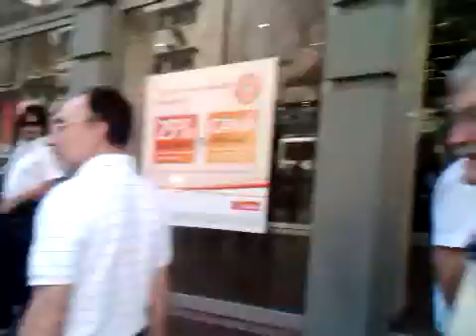Accidente Contracarril Av. Santa Fe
Aún cuando la culpa sea de los peatones, es obligación del Gobierno Porteño implementar las medidas y la re-educación vial a fin de dar a conocer las medidas que impulsa. El día de la inauguración les pedimos a los funcionarios presentes en el SHOW MEDIATICO montado que busquen la forma de cuidar a quienes caminan por la ciudad hasta tanto se asimilen los cambios...